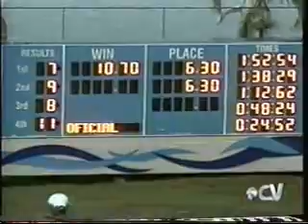Sicótico (DOM) tras su victoria en el Clásico del Caribe 2008